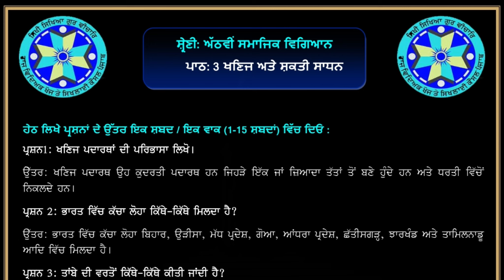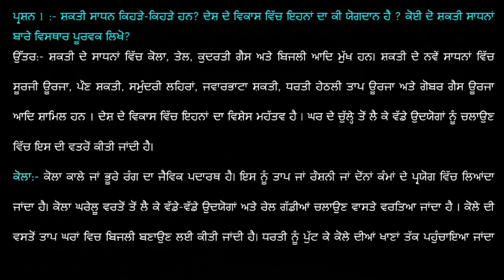Class 8, SST, Lesson 3, ਖਣਿਜ ਅਤੇ ਸ਼ਕਤੀ ਸਾਧਨ Minerals and Energy Reso, Questions Answers and Exercise